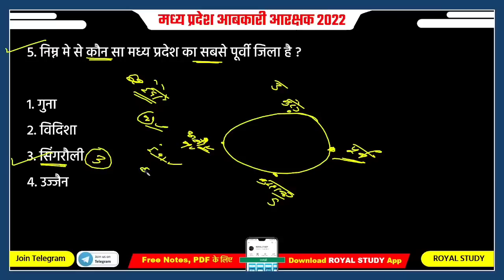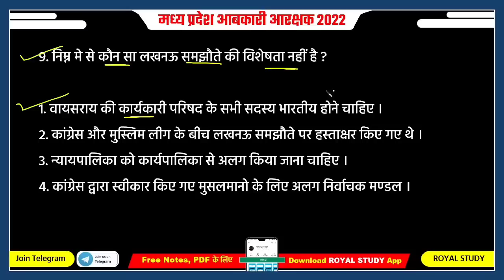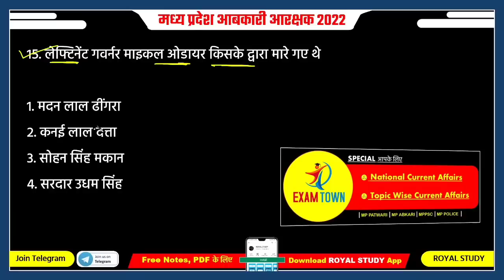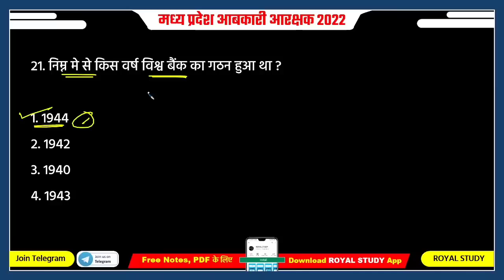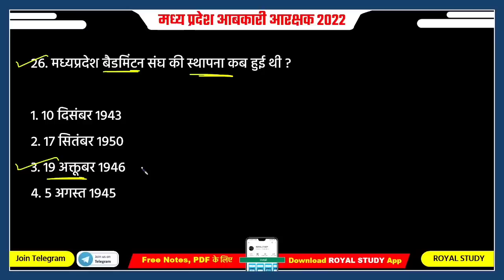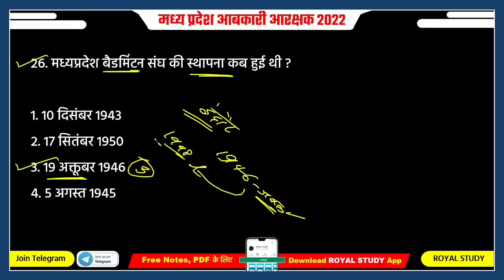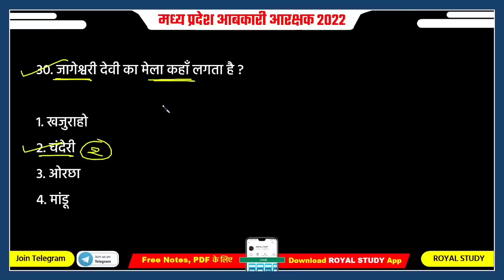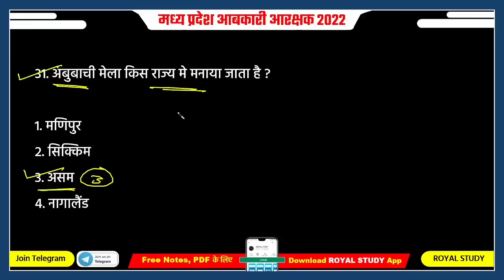MP आबकारी प्रैक्टिस सेट-7 | MP ABKARI CONSTABLE VACANCY 2022 | PREVIOUS YEAR PAPER | PRACTICE SET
MP आबकारी प्रैक्टिस सेट - 7 | MP ABKARI CONSTABLE VACANCY 2022 | PREVIOUS YEAR PAPER | PRACTICE SET |  MP ABKARI ARKSHAK GK 2022 | MP GK IN HINDI | PREVIOUS YEAR PAPER | MP CURRENT AFFAIRS 2022 IN HINDI | MP ABKARI VACANCY 2022 |

💥 Popular Courses (Test series, ebook)   💥

● MP CONSTABLE NEW VACANCY 2022-23
● MP CONSTABLE BHARTI 2022-23
● MPESB CONSTABLE BEST BOOKS
● MP CONSTABLE IMP BOOKS 2022-23
● MP CONSTABLE MP GK BOOKS
● MP CONSTABLE SCIENCE BOOKS
● MP SI STRATEGY 2023
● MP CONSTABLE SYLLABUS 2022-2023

MP Abkari Constable vacancy 2022 :  mp current affairs 2022

ROYAL STUDY